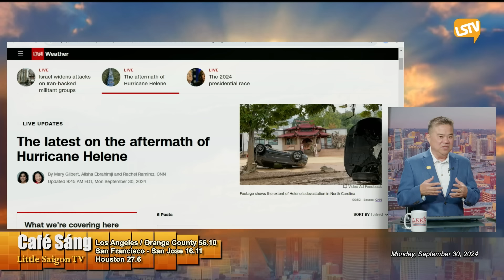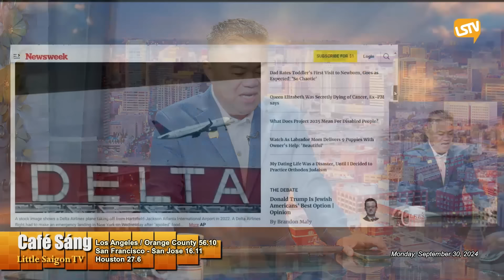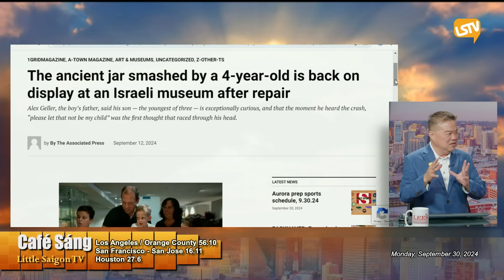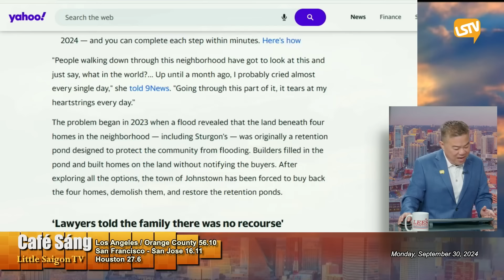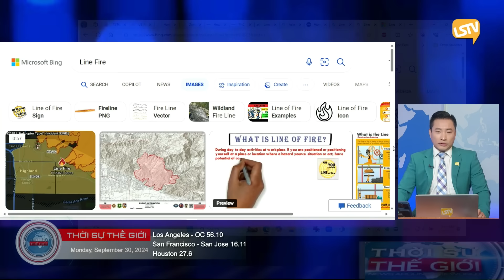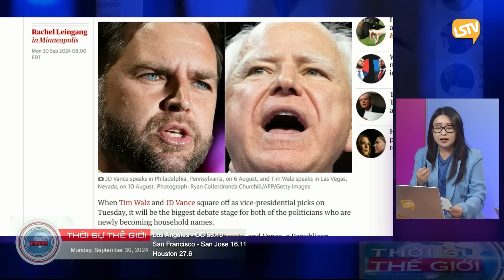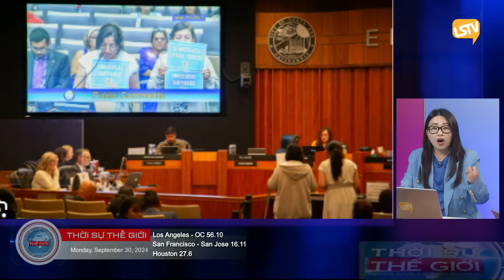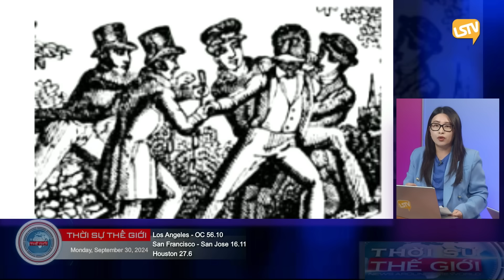Cà Phê Sáng & Thời Sự Thế Giới LSTV (09-30-2024)